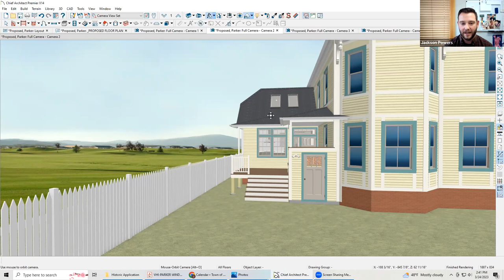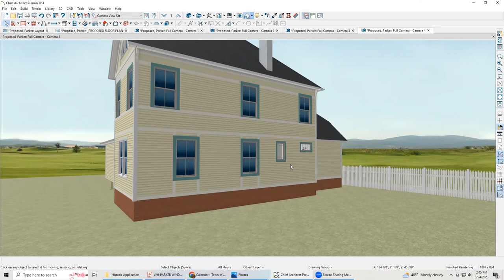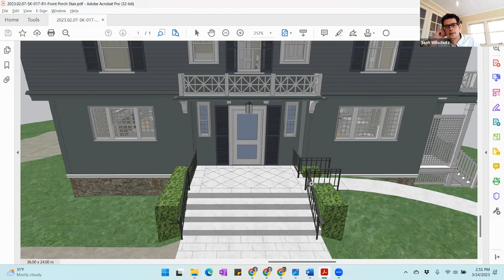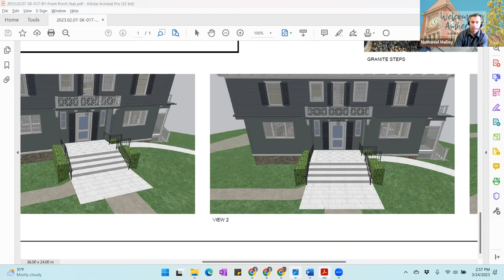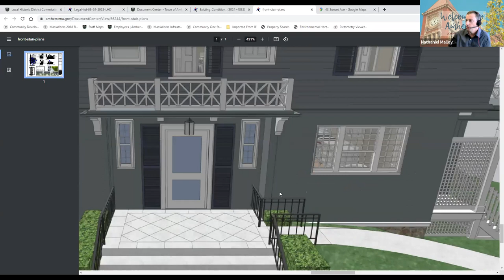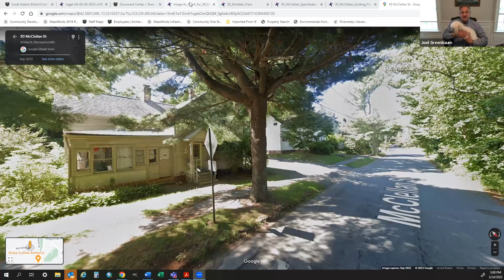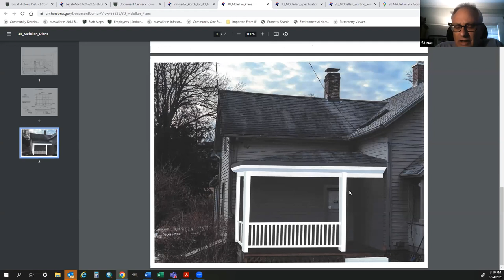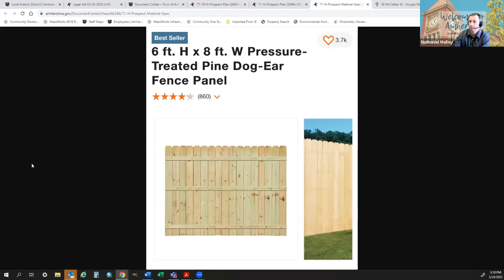Local Historic District Commission Public Hearing Mar 24, 2023